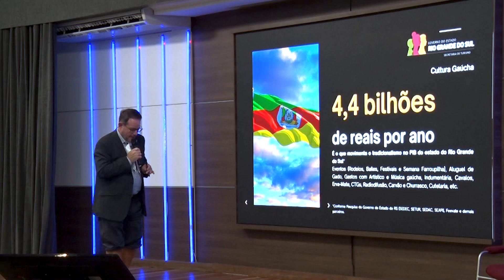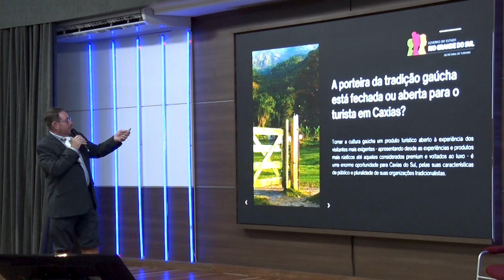Secretário de Turismo do Estado afirma que turismo é uma atividade que deve vir muito do privado.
Secretário Turismo Rio Grande do Sul – Ronaldo Santini.
23/09/2024.